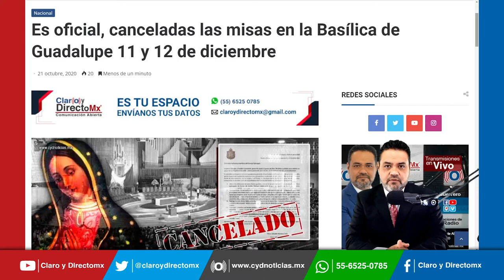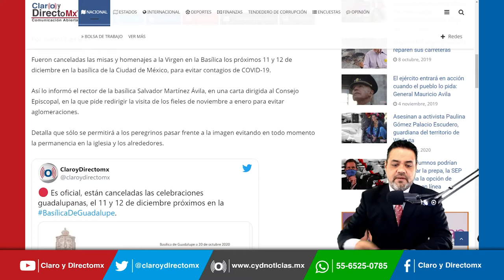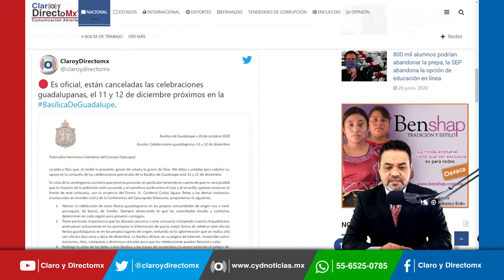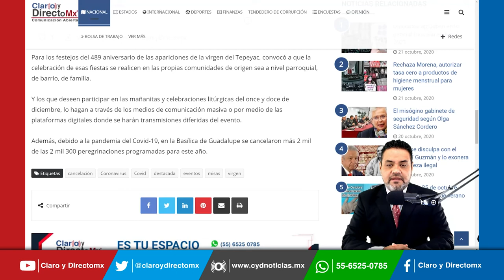Es oficial, canceladas las misas en la Basílica de Guadalupe 11 y 12 de diciembre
Fueron canceladas las misas y homenajes a la Virgen en la Basílica los próximos 11 y 12 de diciembre en la basílica de la Ciudad de México, para evitar contagios de COVID-19.